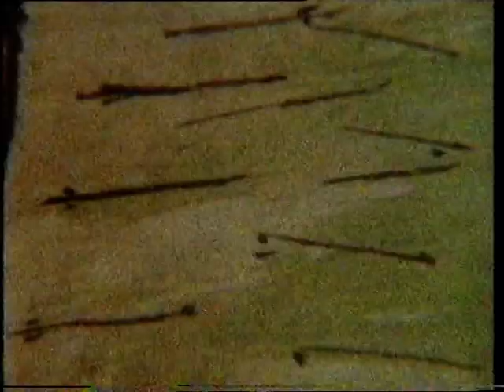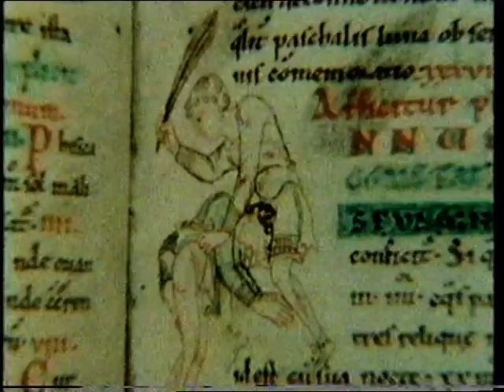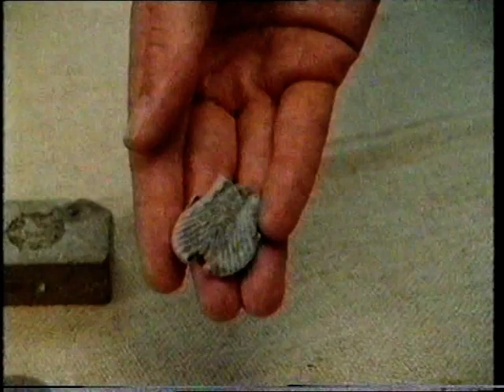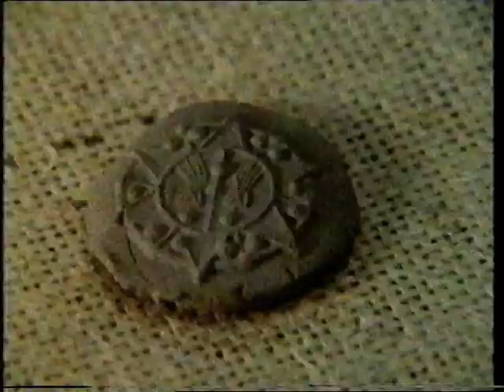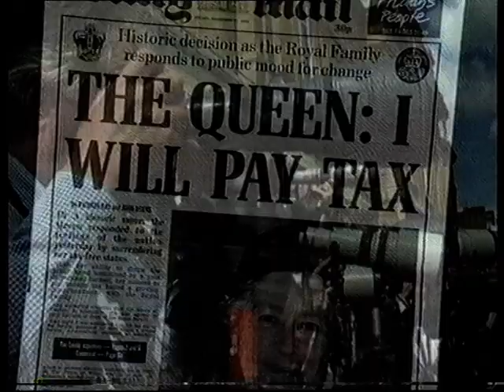Castles/Medieval Church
Year 7 History